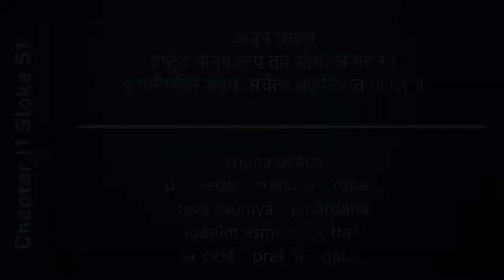#433 Bhagavad-gita Chapter 11,Śloka 51-Kartikeya das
अर्जुन उवाच
दृष्ट्वेदं मानुषं रूपं तव सौम्यं जनार्दन ।
इदानीमस्मि संवृत्त: सचेता: प्रकृतिं गत: ॥ ५१ ॥

arjuna uvāca
dṛṣṭvedaṁ mānuṣaṁ rūpaṁ
tava saumyaṁ janārdana
idānīm asmi saṁvṛttaḥ
sa-cetāḥ prakṛtiṁ gataḥ

When Arjuna thus saw Kṛṣṇa in His original form, he said: O Janārdana, seeing this humanlike form, so very beautiful, I am now composed in mind, and I am restored to my original nature.